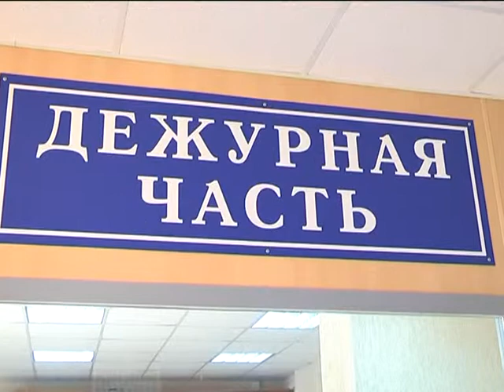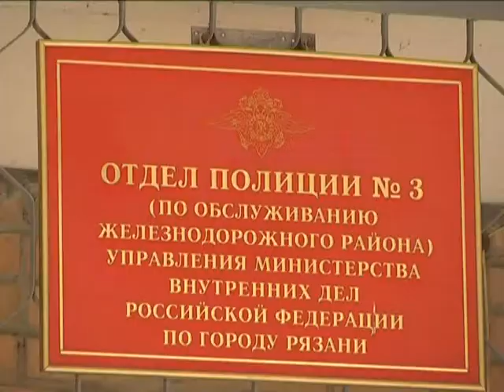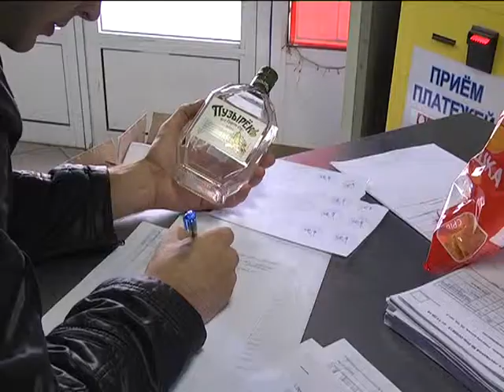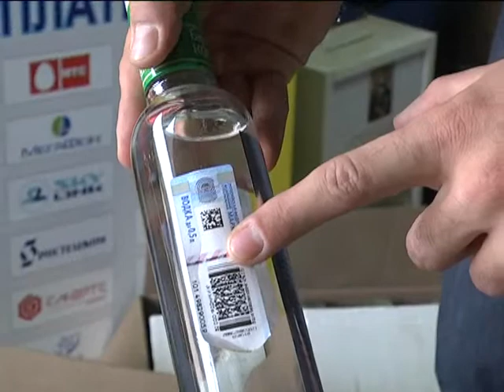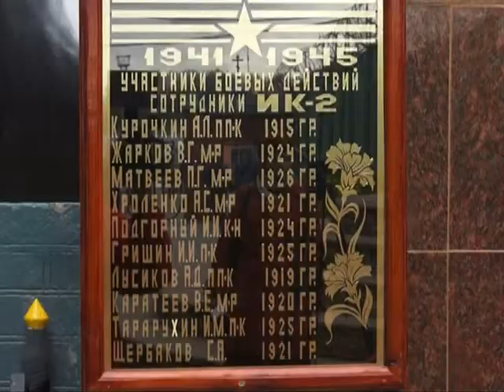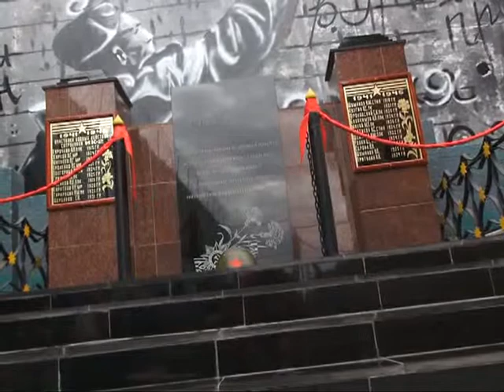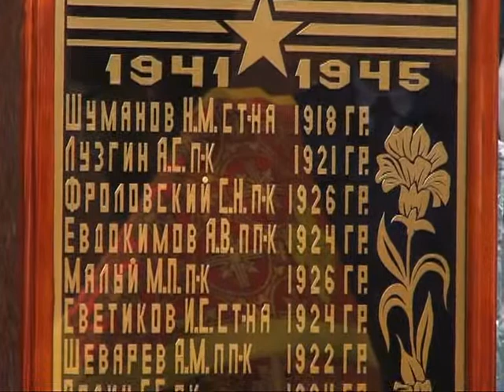Вызов принят 02.10.14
«Продаются елочные игрушки», -как за невинным объявлениям может скрываться целый наркотрафик или предложение заработать незаконным путем. Пьяные мстители, - как разборка на кулаках привела к тройному убийству и сокрытию следов преступления. Для памяти заборов нет,- в исправительной колонии №2 появился памятник сотрудникам, павшим в годы Великой отечественной Войны.